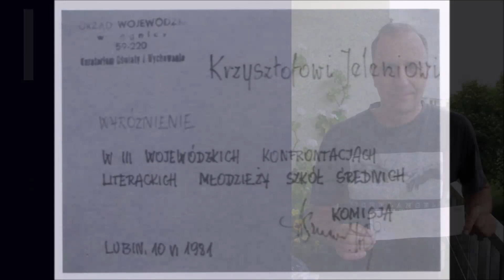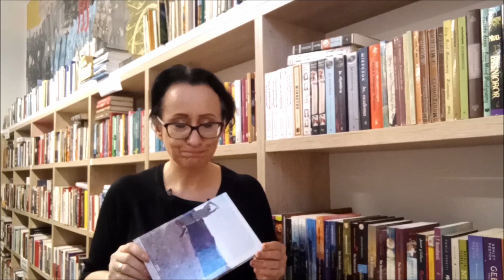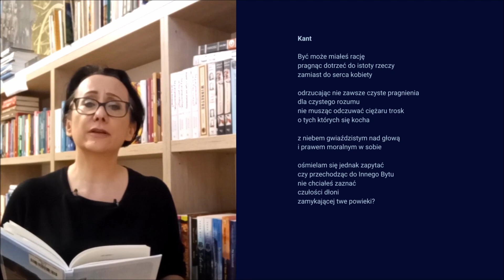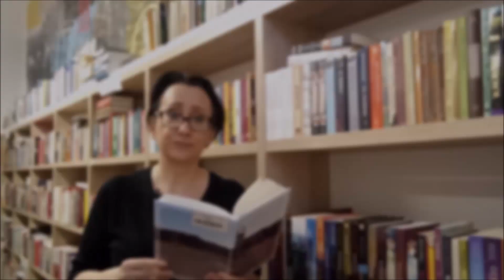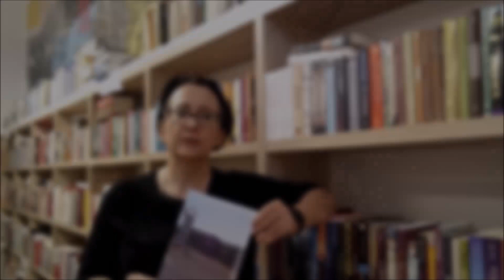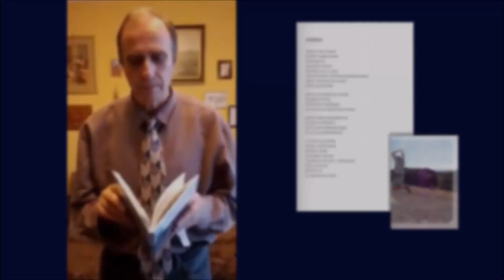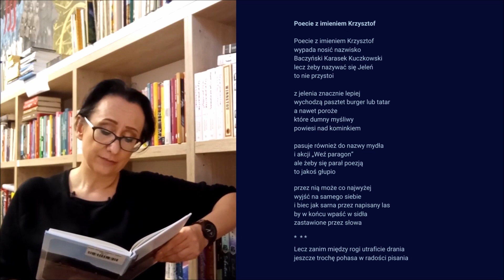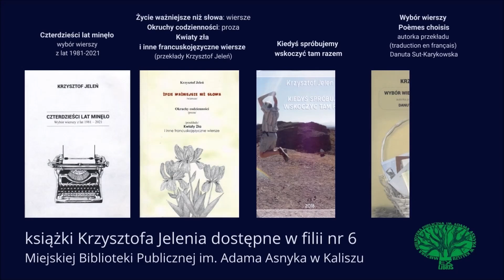#47 Krótka piłka: Krzysztof Jeleń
W dzisiejszym odcinku: tom „Kiedyś spróbujemy wskoczyć tam razem” Krzysztofa Jelenia
Wydawnictwo: Studio ECHO Głogów

00:07:42 Krzysztof Jeleń czyta wiersz pt. „Anioły”
00:10:39 Krzysztof Jeleń czyta wiersz pt. „Gdybyś”

00:03:53 Izabela Fietkiewicz-Paszek czyta wiersz Krzysztofa Jelenia pt. „Kant”
00:12:28 Izabela Fietkiewicz-Paszek czyta wiersz Krzysztofa Jelenia pt. „Poecie z imieniem Krzysztof”

00:13:45 Katarzyna Swędrowska o twórczości Krzysztofa Jelenia

fotografie – archiwum prywatne poety

„Film niedokończony. O Krzysztofie Jeleniu” [realizacja studentów I roku kierunku nowe media PWSZ w Głogowie pod kierunkiem dr Sławomiry Lisewskiej (2016)]